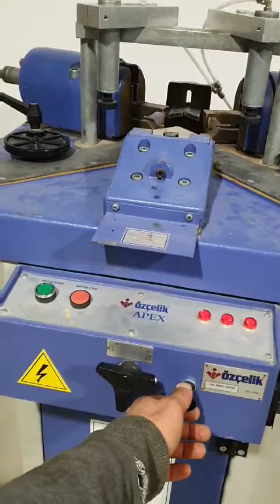Углообжимной пресс Apex 1 (доработанный)